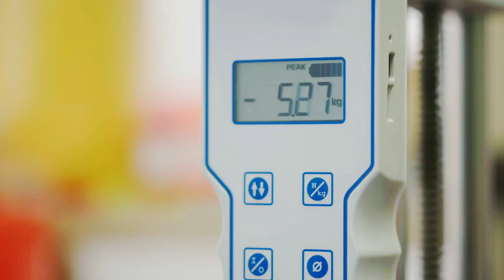How We Make Highlighters | Faber-Castell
The textliners guarantee soft and bright highlighting and smudge-proof marking on all standard papers. The special polyester tip marks in three different line widths for individual and precision highlighting: 1 mm, 2 mm and 5 mm. A clear signal for the benefit of the environment: water-based ink!

Faber-Castell is one of the world's leading manufacturers of high-quality products for writing, drawing, coloring, and creative design- a companion for life!